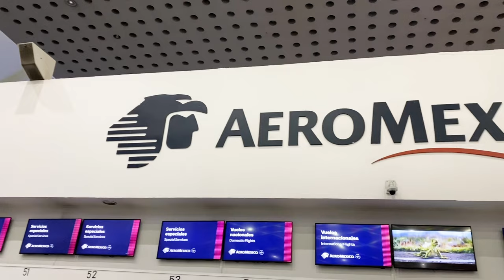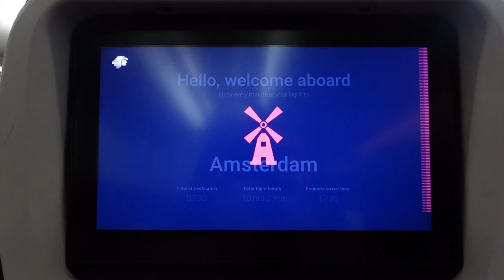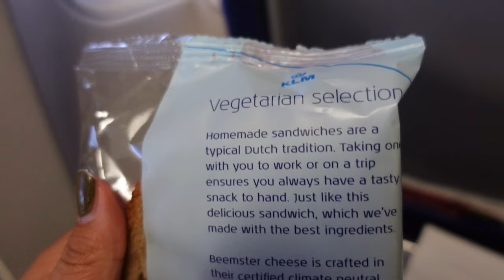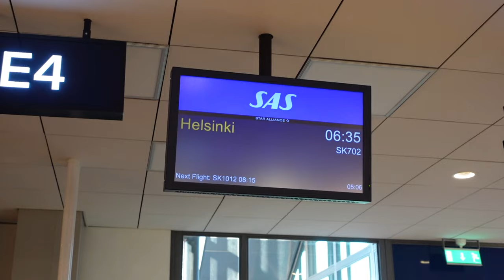Long haul flight vlog 🛫 (Mexico to Finland)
Our 6 month long Latin America trip has come to and end.. And it's time to fly back to Europe, more specifically from Mexico to Finland. We had to travel for 24 hours, and of course I made flight vlog out of it.

Where do I live?: In The Netherlands